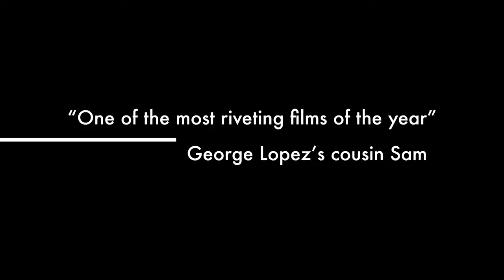HIVER Ski Trailer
Trailer for my ski movie coming out this spring .